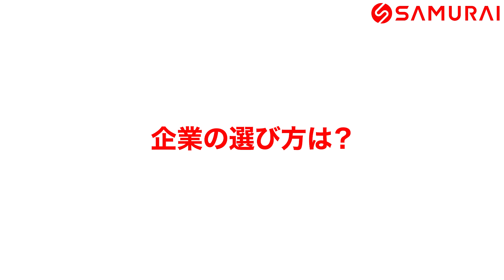未経験から2ヶ月で大手企業内定！どんな勉強をしたのか？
\ 無料カウンセリングで、あなたの悩みを相談できる /
・業界の将来性・学ぶべきかどうか・ご自身の将来など、
　不安な点、分からない点を、何でもご相談下さい！
挫折率8%の「完全オンライン」専属マンツーマンスクール

『未経験でもエンジニア転職するための勉強法』
『プログラミングの魅力』などについて、
実際の卒業生が解説している動画です！

「未経験から本当に転職できるのか…」「プログラミングって学ぶ価値あるのか…」
など、悩んでいる方は必見！

■目次
0:00　ダイジェスト
0:13　自己紹介
0:25　プログラミングに触れたきっかけ
1:26　最初、なぜ独学で始めたのか？
1:51　独学に限界を感じた理由は〇〇！
2:39　スクール選びのポイント
2:44　SAMURAI ENGINEERを選んだ理由
3:24　無料相談時点で持っていた不安は？
3:33　不安はどう解消された？
4:16　金額への葛藤はあった？
4:37　スクールで得たもの
4:58　勉強でつまづいた点
5:31　企業の選び方は？
5:50　未経験で面接を受ける際のポイント
6:20　プログラミングを学び終えて得たもの
7:56　プログラミングスキルは、エンジニアにならなくても必要！？
8:36　「興味あるけど踏み出せない」人に、メッセージ

\ 他にも役立つ情報、盛りだくさん！ /
■SAMURAI ENGINEER Blog

■関連情報
・「中村直斗さん」のブログ